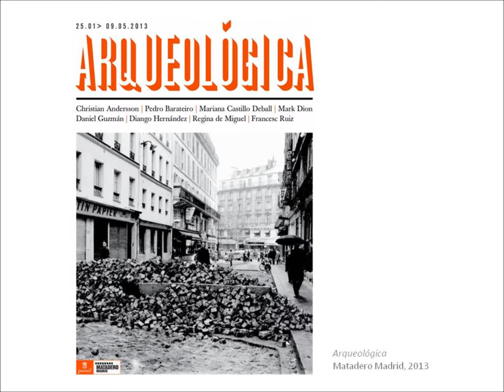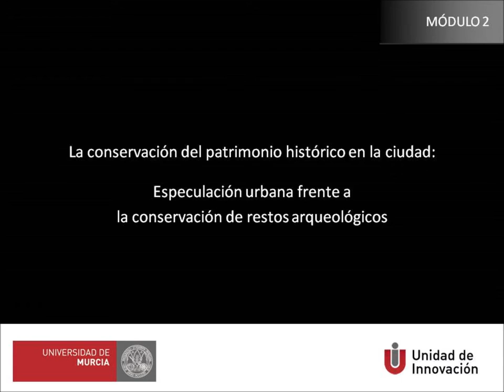Módulo 2.b. Artistas y obras relacionadas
Artistas y obras relacionadas. Elementos metafóricos / artísticos en los que basar la obra: contextualización